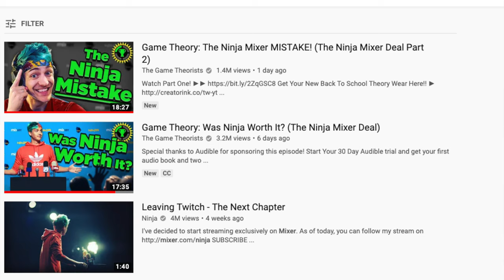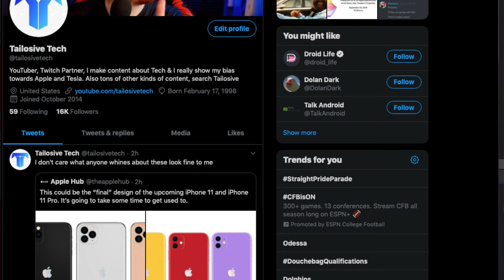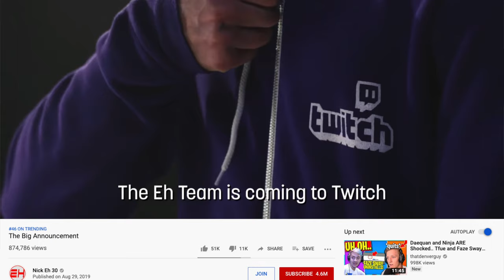Twitching to Mixer to YouTube?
Thanks to our Patrons:
13x666
ANDREW S CALDWELL
BenObi Productions
Birk Källberg
Bruno Zyrkowski
Christa White
Christopher Hart
Clarence Snickers
H7
Heidi Browne
Isaac Ng
Jack Van Houten
Jan Machálek
Raffi Azar
Raistlin Brown
Shane Mills
Shaun Berendt
Tim Ryberg
Tobias Rotnes Aasen
Tom Schipke
Tony Darcy
teiufs
Übeltäter
Galiger
Geofry
Vineeth Badvelu
Jan-David Gude
Jonathan Cooke
Kane Harrison
Kenn
Kyle Beeson
Lue Qin
Marco Juarez
Mat Roussell
Matthew stevens
Matthew Venton
Thomas Nash
Moe Morris
Pierre Marchand